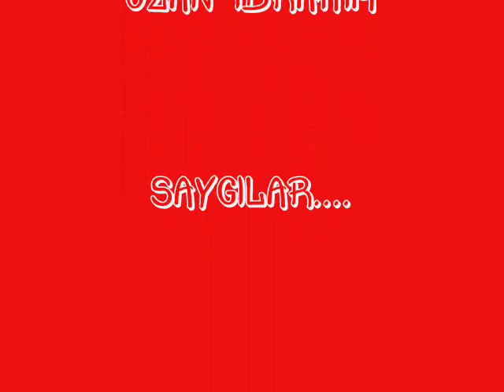KIZLARSEKİSİ KÖYÜ SLAYT